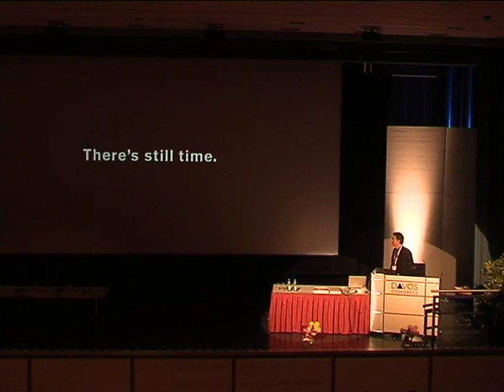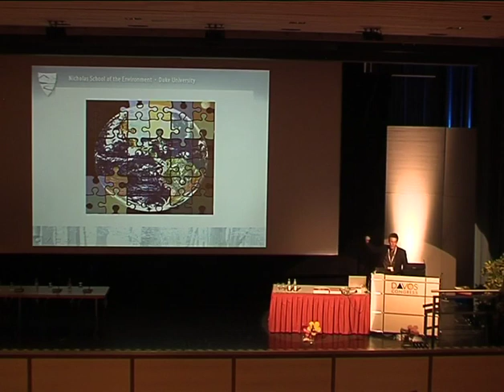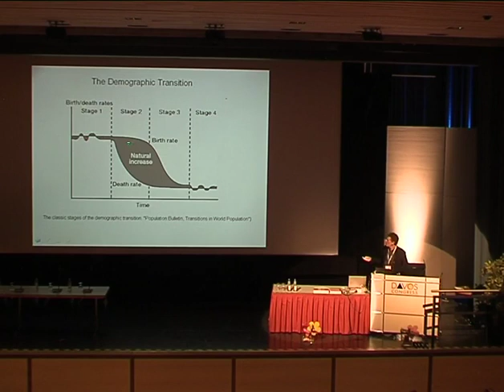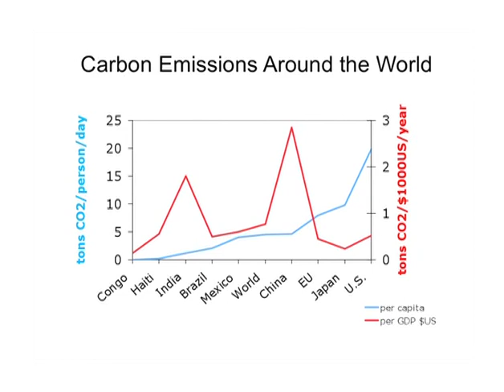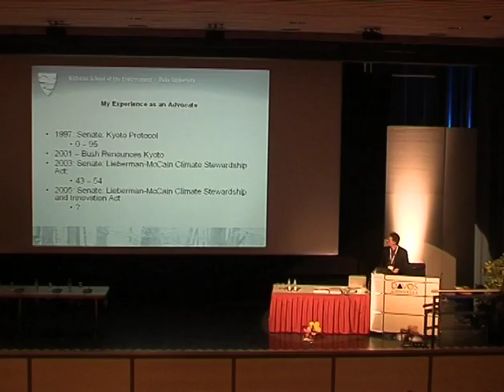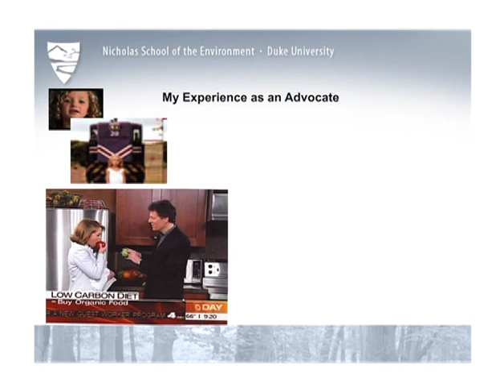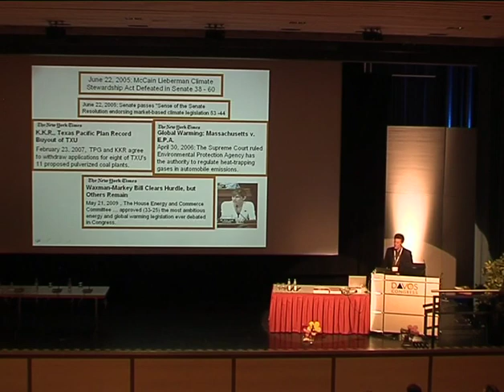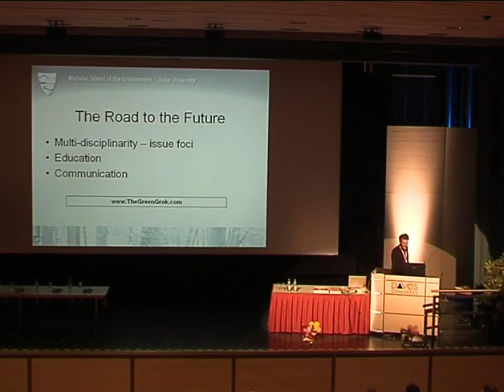Bill Chameides' Goldschmidt2009 Earth's Future talk